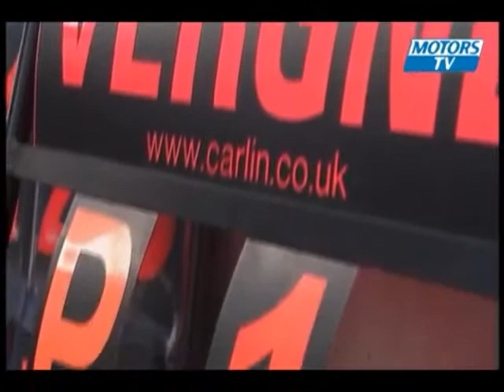Jean-Eric Vergne - Skyscraper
Tribute to the British Formula 3 Champion (2010) JEV.

/Made by V/

Song: Demi Lovato - Skyscraper